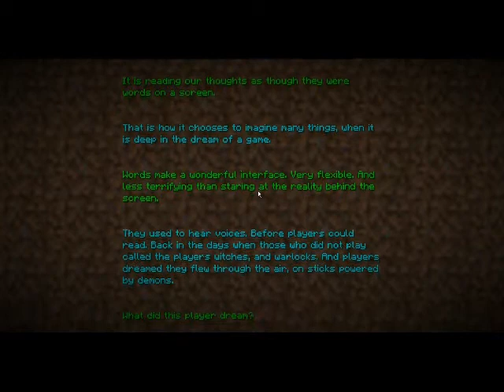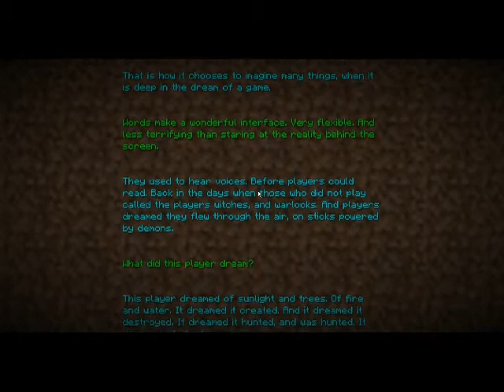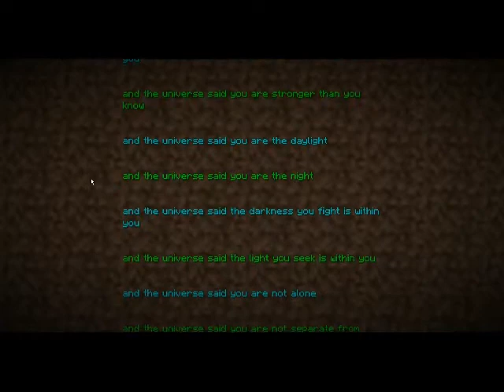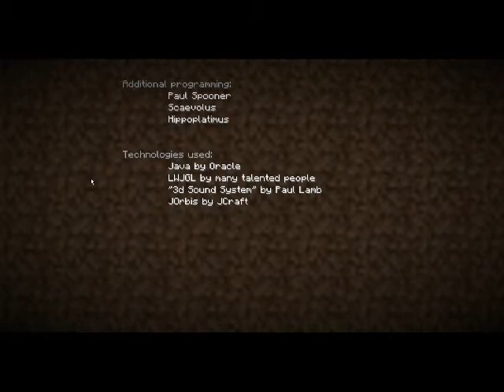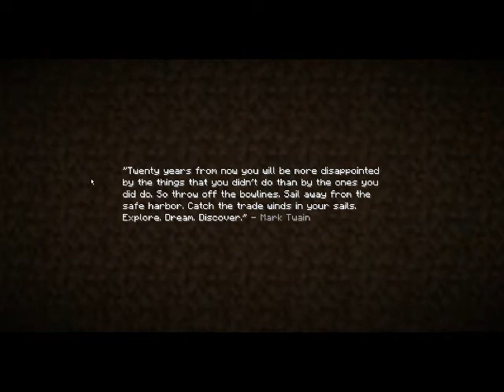End of Minecraft (1.9 Pre-Release 6)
Minecraft Beta 1.9 Pre-Release 6.
The End, and the "End" of Minecraft.